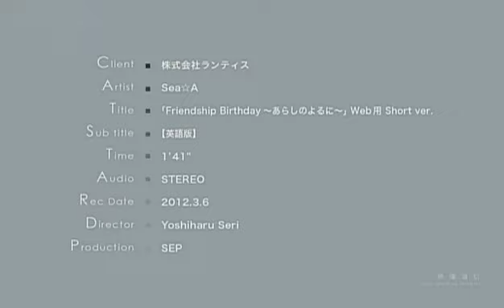Sea☆A Friendship Birthday〜あらしのよるに〜 English ver.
アニソン業界史上初！！！
世界各国で放送のTVアニメ主題歌を日本語・英語・中国語の3カ国後で歌唱し世界へ発信！！！アニメ、アニソン業界初のシンガポール発のアニソンアイドルSea☆A！Sea☆Aが４月より主題歌をつとめるTVアニメ「あらしのよるに～ひみつのともだち～」は世界各国での放送が決定しており、アニメ・アニソン業界初となる各国に対応した言語で歌唱！！！　日本語、中国語、英語の３カ国語で歌いあげる、次世代アニソンアイドルSea☆Aの展開を見逃すな！！！！！